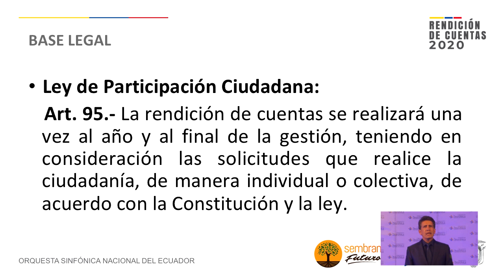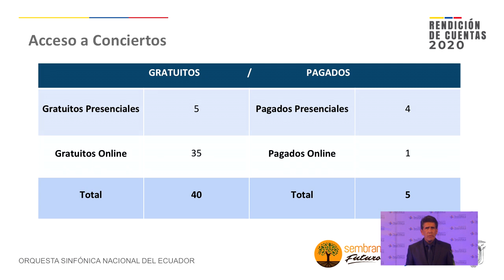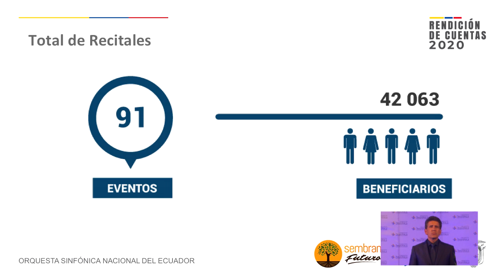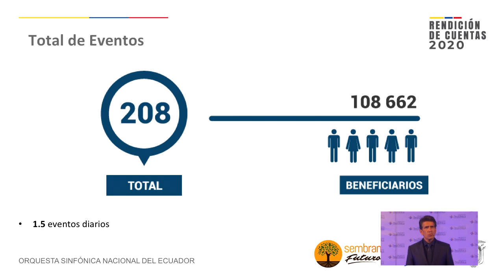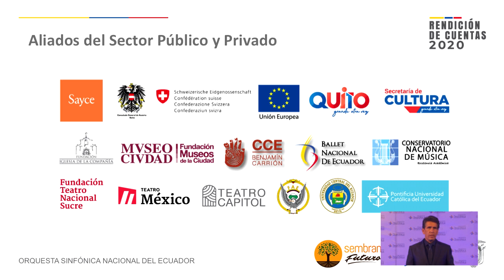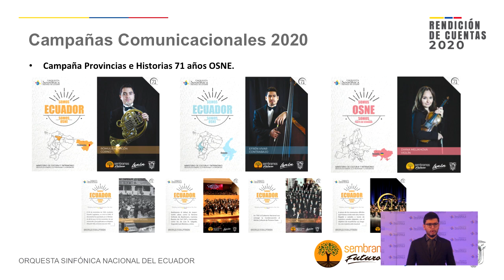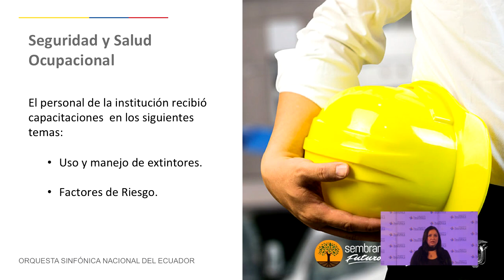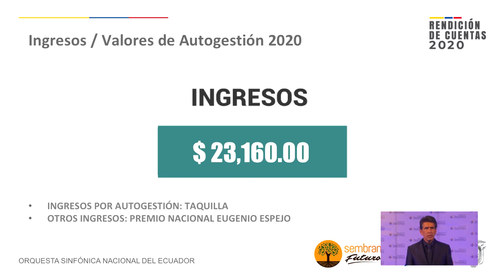RENDICIÓN DE CUENTAS ORQUESTA SINFÓNICA NACIONAL DEL ECUADOR 2020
La Orquesta Sinfónica Nacional del Ecuador agradece su valiosa presencia en su rendición de cuentas correspondiente al año 2020.

Fecha: Viernes 07 de mayo de 2021
Hora: 16h30
Transmisión online por Youtube. (@sinfonicaecuador)

Pueden obtener el formulario de preguntas y consultas ingresando al siguiente

Por favor enviar este formulario  al correo indicado. Muchas gracias.